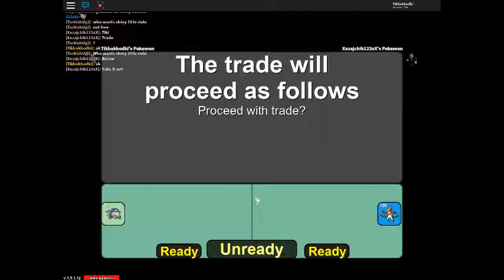project pokemon beating surge and not beating giovani 2